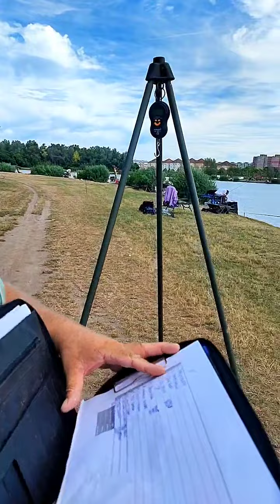Páros Családi Horgászverseny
Nagyon nagy peca volt ma a családi páros versenyen amit a Palotavárosi Felső tavon tartottunk. Óriási elismerés a horgászoknak, hiszen kitettek magukért, és olyan horgászatot mutattak amit szerintem sokan megirigyelhetnek. Az elismerés a HOFESZ -nek is jár mert tény, hogy ilyen tóval nem sokan büszkélkedhetnek. A halálomány elképesztő, hiszen közel 3,5 tonna halat fogtak a versenyzők és sokan 100 kg-os fogással sem értek oda a díjazottak közé, de panaszra nincs ok, mert mindenkinek hatalmas horgaszatban volt része, és fáradtan térhettek újfent haza.
A mérlegeseknek is jár a taps, mert ez embertpróbáló feladat volt, és szépen hozták a formájukat. Köszönöm nekik.
A verseny át első pillanattól kiélezett volt, és sokan a láb alatti horgászatot hozták előtérbe, de voltak helyek ahol a kárászok kényszerítették ki a nagyobb távolságra való pecát.  Idén másodszor sikerült a favorit helyről tó 1-et horgászni és ez ma a Minkovits testvéreknek sikerült és 206140 grammos fogásukkal vitték el az első helyet.
Második lett a Fél Attilák párosa. Erősen hajtották az első helyet, de a bónuszok nem úgy jöttek ahogy kell, így a végén a második helyel kellett beérniük 191000 grammos fogással.
Harmadik helyen a Kiss Sándor és fia Boldizsár  páros , a tó végéről egy nagyon nagy és sok bónuszos horgászattal magabiztosan hozták a szektort amelyhez 159700 grammnyi hal is a szákokban végezte a mérlegelésíg.
Összetett negyedik helyen pedig Szücs Péter Máté és Szücs Péter 30 grammnyi előnnyel a Bózsik Zalán és Gábor előtt végeztek a szektorukban.
A legnagyobb hal ma Csanádi Roland horgan akadt fenn a tó szintén sekélyebb végén 12340 grammal.
Én személy szerint örülök, hogy sok régi ismerőssel találkozhattam, és annak is , hogy ezt a páros versenyt rendezhettem nektek.
Köszönöm a részvételt és jó pihenest kívánok nektek.
Holnap ha van kedvetek csatlakozzatok a Maconkai "elithez" egy jó kis kötetlen versengésre. Aki beül , meghívom egy ebédre is! 😀